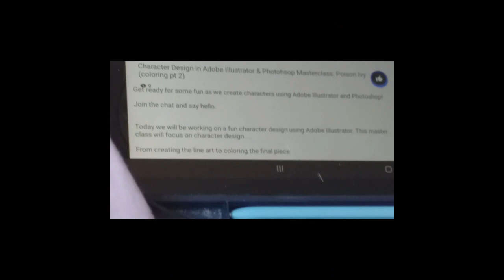views , wathcing stuff and my purple makeup